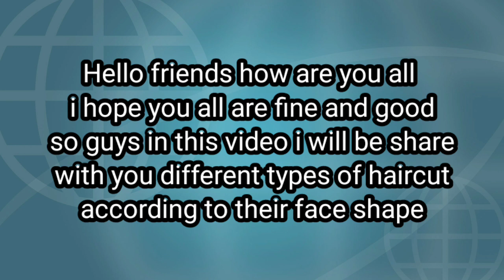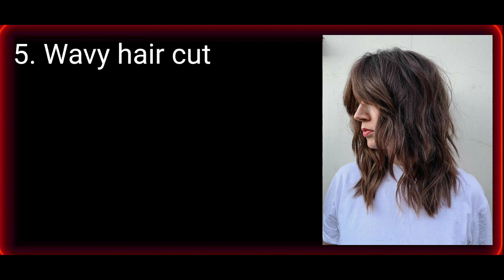Types of haircut according to face shape||Which haircut suits on your face||The stylish girl